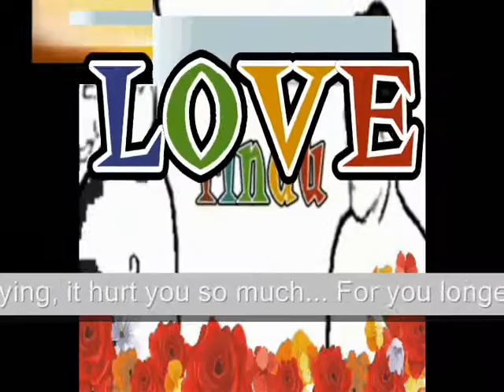For you longed every moment to feel my gentle touch...